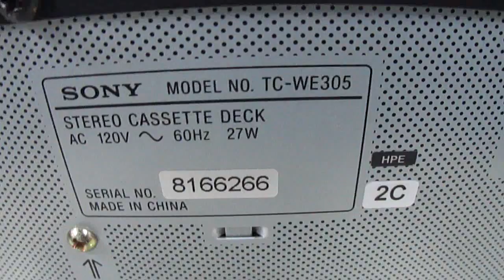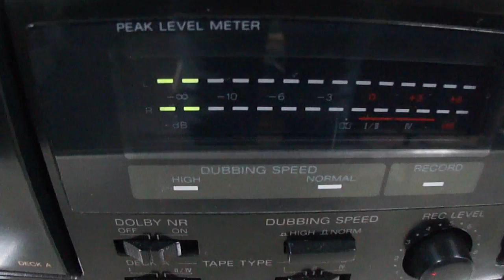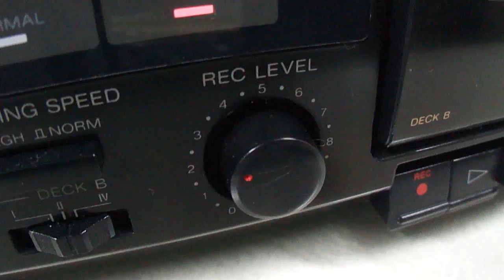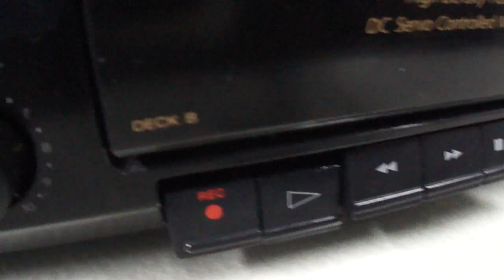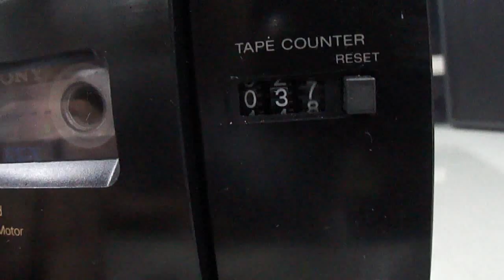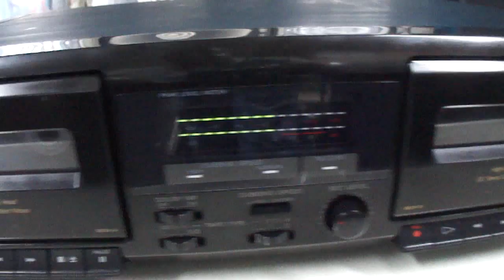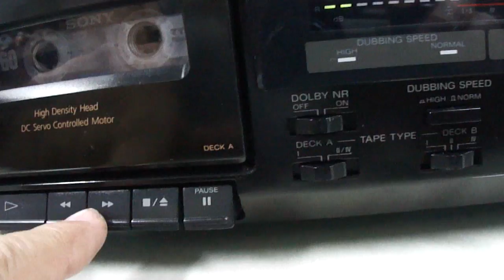O Rei do Som - Tape Deck Sony TC-WE305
Tape Deck Sony TC-WE305